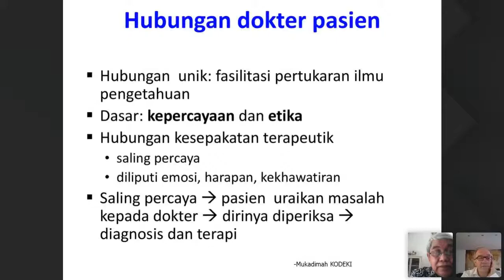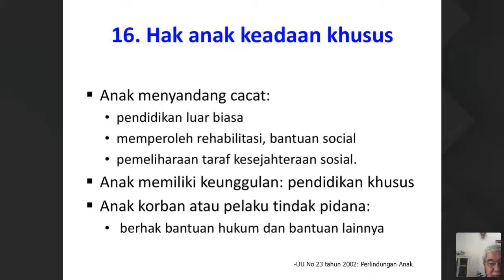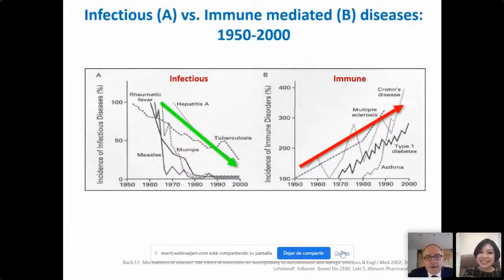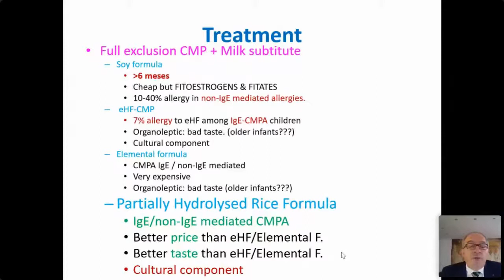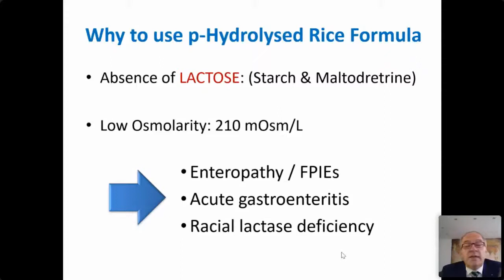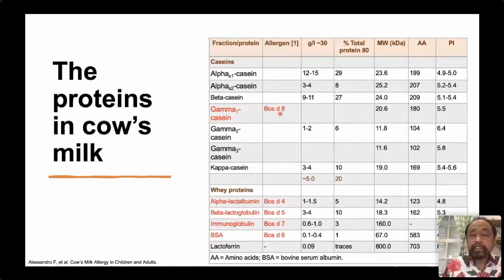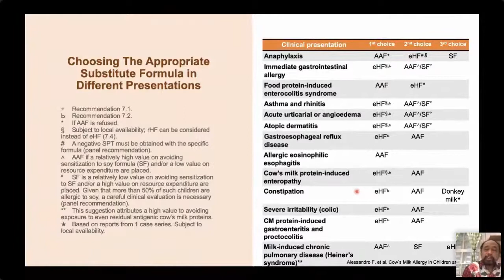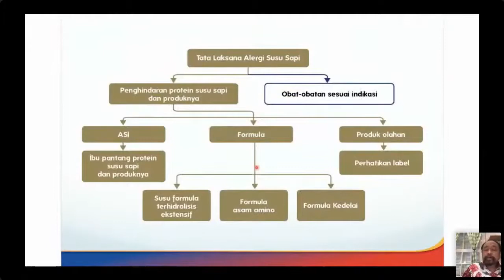Webinar live: Blemil Riso Hydrolyzed Rice Protein for CMPA